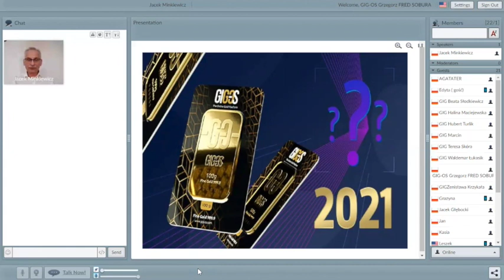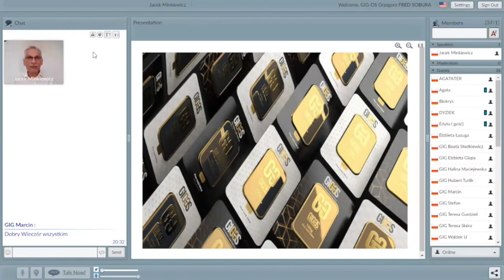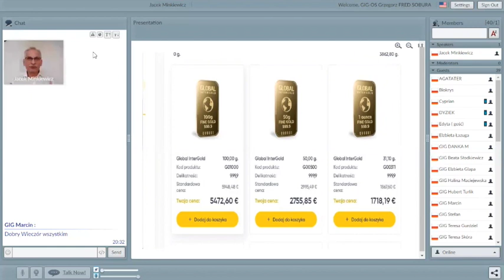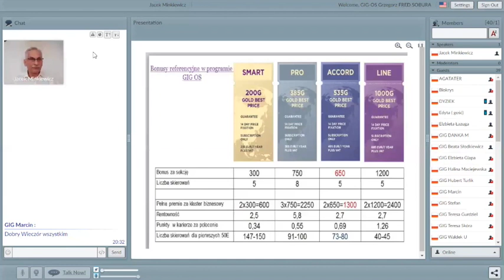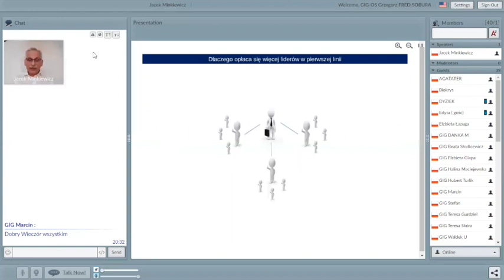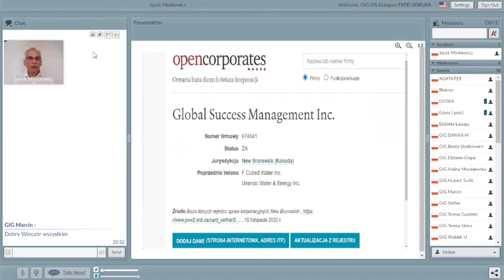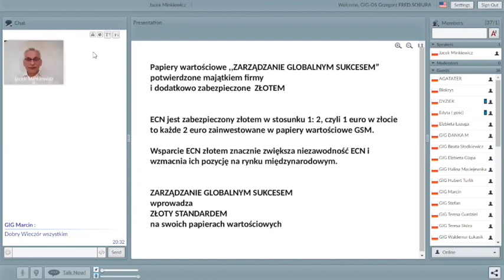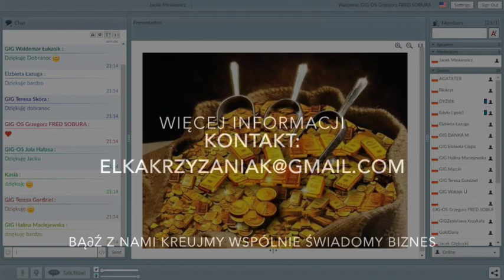Marketing sieciowy oparty na wzorze matematycznym Pitagorasa wielopoziomowy, matrycowy, binarny.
Zapraszamy do współpracy z Firmą GIG-OS

Przedstawiamy Webinar prowadzony przez Jacka Minkiewicz dotyczący możliwości jakie oferuje Firma GIG-OS.
Marketing sieciowy oparty na wzorze matematycznym Pitagorasa:
- wielopoziomowy,
- matrycowy,
- binarny.

W minionym roku byliśmy świadkami ogromnego sukcesu złota. Cena tego metalu szlachetnego wzrosła w większości walut świata. Gdzieś pod koniec 2020 roku nastąpił namacalny wzrost cen (na przykład + 14% w strefie euro *, + 21% w Wielkiej Brytanii, + 24% w USA, + ​​28% w Indiach). W niektórych miejscach wzrost był bardziej imponujący (+ 32% w Meksyku, + 50% w Rosji, + 62% w Brazylii, + 76% w Argentynie). A gdzieś wskaźniki były po prostu oszałamiające (+ 3020% w Wenezueli).

Te dane są imponujące. Jednak złoto nie zamierza się zatrzymywać: w grudniu ubiegłego roku jego wskaźniki finansowe ponownie pewnie wzrosły.

18 stycznia 2021 r. Uncja jest warta 1839 USD.

Co napędza rajd cenowy żółtego metalu, popychając go do nowych rekordów? Na to pytanie odpowiada Ronald-Peter Steferle, zarządzający funduszem firmy inwestycyjnej Incrementum AG.

Na światowym rynku złota co trzecia ankietowana osoba rozważa zakup złota w najbliższej przyszłości.

WYGODA KUPNA I SPRZEDAŻY ZŁOTA
jest głównym czynnikiem wzrostu liczby transakcji.

Chcesz przystąpić do współpracy?